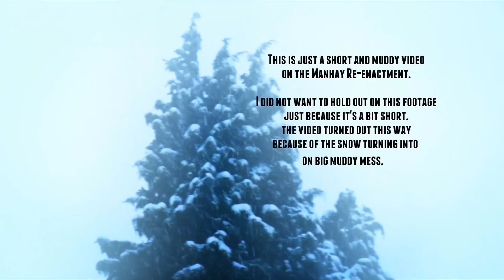Muddy Man-hay Re-enactment - Short and Cold video.